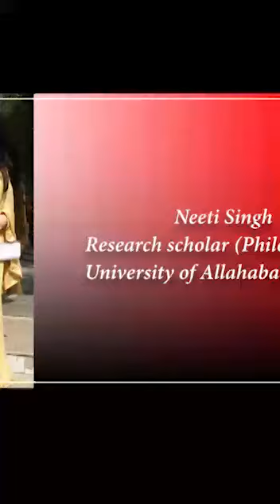International Yoga day (Osho on Yoga)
On the special occasion of International Yoga day, I am presenting Osho's views on Yoga narrated in a lecture by him. The video will make you understand the real meaning of Yoga which is really very much important to know. People do some asanas and consider them Yoga which is a wrong interpretation of Yoga. Yoga is a set of eight steps called "ashtanga yoga". We need to know and grasp the real meaning, purpose and methods of Yoga to set yourself free from miseries and sorrows whether physically, mentally or spiritually.